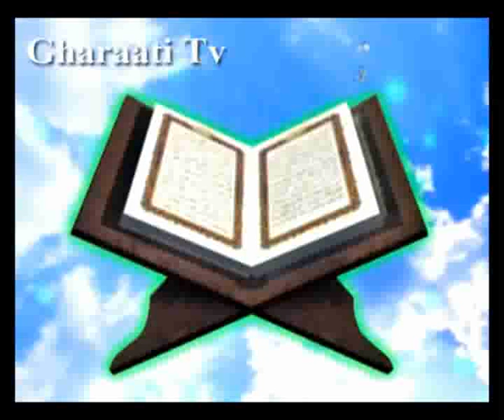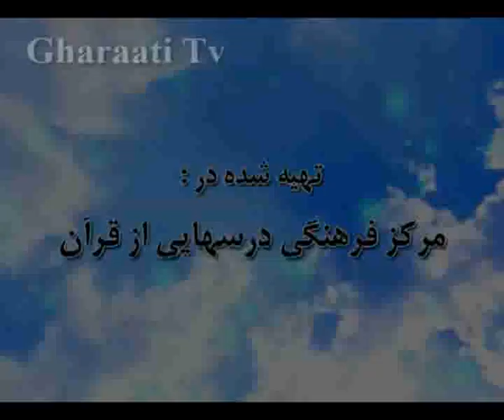قرائتي / تفسير آيه 10 و 11 سوره حج، ايمان موسمي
تفسير آيه 10 و 11 سوره حج، ايمان موسمي
، خسارت در قرآن